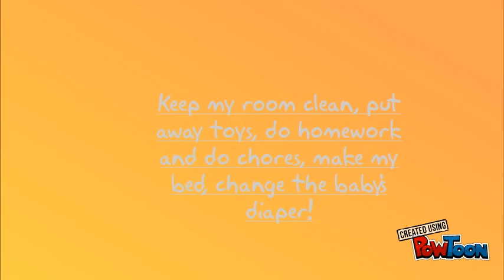Baggett_SeraphimAdatyler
Kids' Scientist Club S.T.E.M. Mobile Labs proudly works with students in our After School LEGO Robotics, Coding, and Programming Clubs to learn coding and programming skills as well as LEGO and Terrapin Robotics, and creating fun projects along the way.  Coding and programming projects include video game, mobile app, website, animation, and videography design and development.  Enjoy this animation project created by students from Bagget Elementary!-- Created using PowToon -- Free sign up -- Create animated videos and animated presentations for free.  PowToon is a free tool that allows you to develop cool animated clips and animated presentations for your website, office meeting, sales pitch, nonprofit fundraiser, product launch, video resume, or anything else you could use an animated explainer video. PowToon's animation templates help you create animated presentations and animated explainer videos from scratch.  Anyone can produce awesome animations quickly with PowToon, without the cost or hassle other professional animation services require.